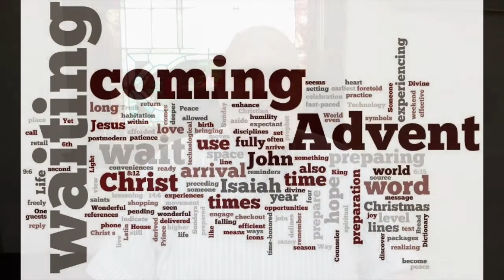Dec 2 Weekly Update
What's going on at FUMC this week?  Check in with Pastor Mark and consider how you can get involved!